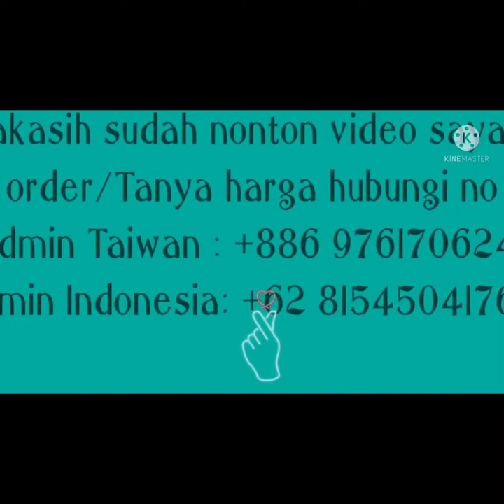Gamis WIDYA FOR IED BY HUMAIRA 4Warna Model Terbaru 2022#gamislebaran#gamisterbaru#bajugamis#busui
👘 *WIDYA FOR IED*

Gamis Ceruty HUMAIRA
Spesial Printing
Atasan Jersey
LD 110 PB 143
Sleting Depan

Khimar Ceruty
PD 90 PB 130

BISA DIKIRIM KE :

~ HONGKONG
~ MALAISYA
~TAIWAN
~SINGAPURA